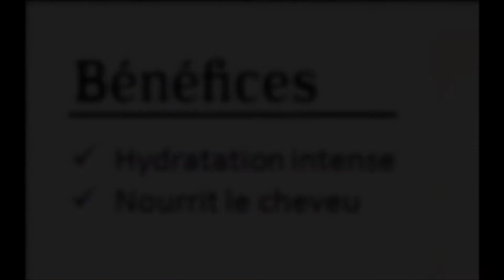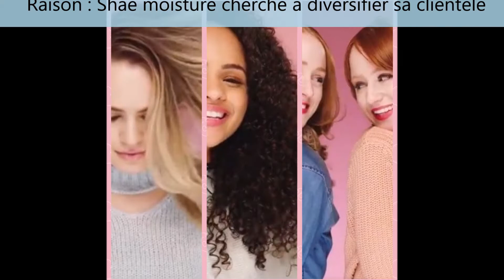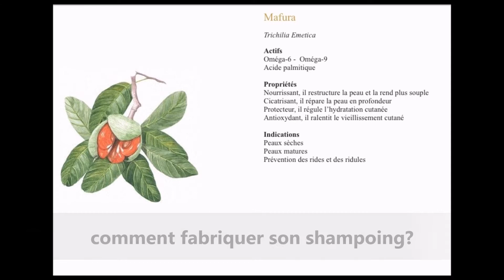Revue produits routine capillaire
Salut tout le monde! Petit bilan capillaire pour des cheveux crépus secs et gourmands; je vous propose ma liste de produits, et ce qui fonctionne toujours pour moi. Désolée pour la qualité sonore...